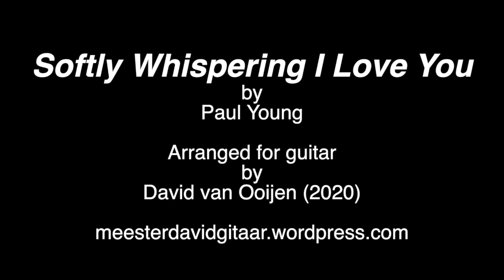Softly Whispering I Love You - Paul Young (Guitar arrangement)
Softly Whispering I Love You
by
Paul Young

It took some hits and misses, but I think I ended up with a good arrangement that captured the original well. Capo in 7 sounds like a crazy idea at first, but actually the sound is very sweet and matches the song very well.